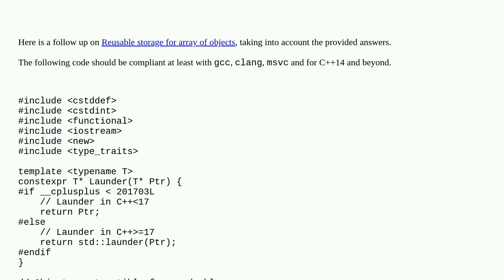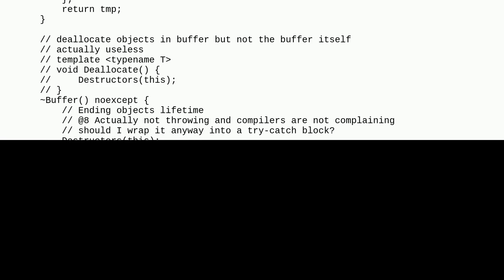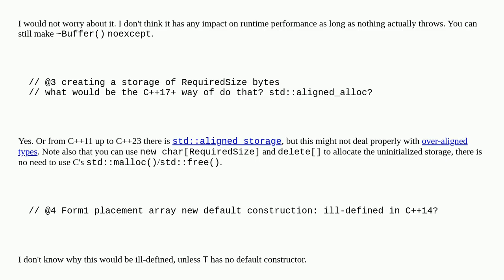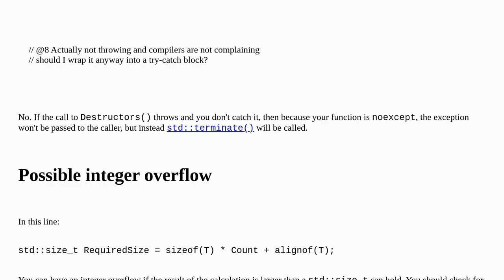Codereview: Reusable storage for array of objects V2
Reusable storage for array of objects V2

A special thanks goes out to the community

  c++ pointers type-safety array memory-management